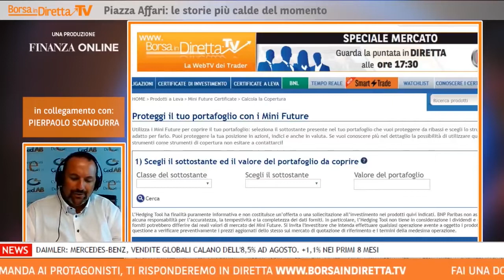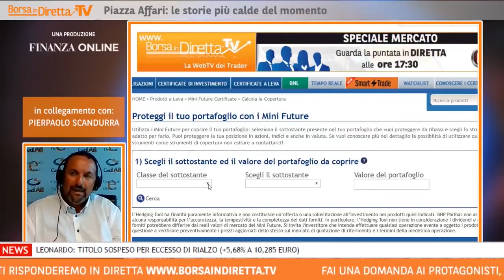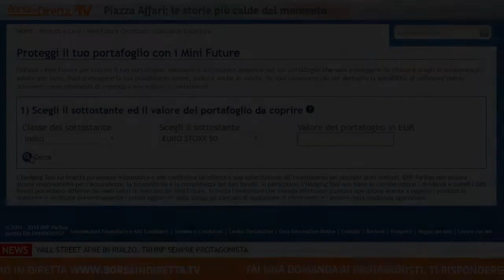Certificati a leva, come proteggersi con i mini future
Il meglio di Borsaindiretta, il programma settimane di BNP Paribas. Puntata del 10 settembre